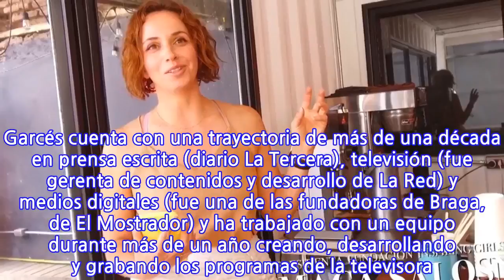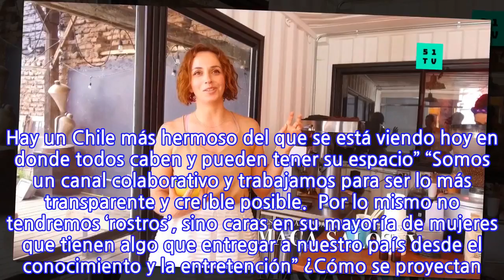Debuta el primer canal de la mujer de la televisión chilena: “No tendremos...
INFORMATION
• Source: glamorama